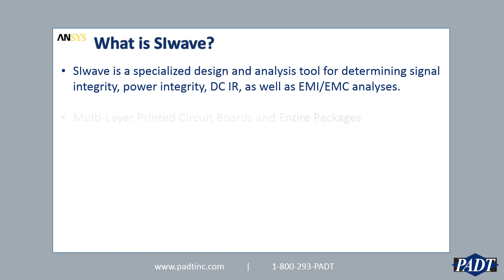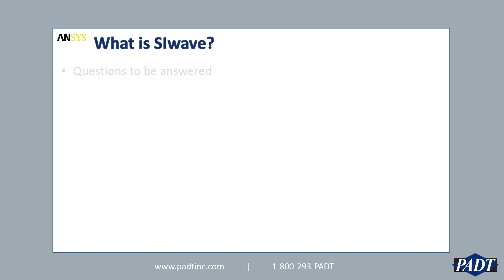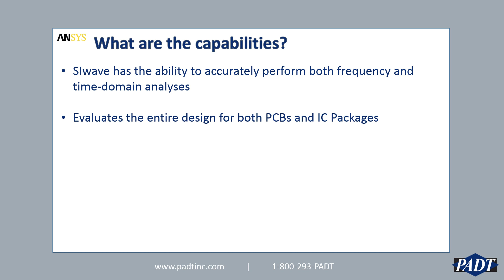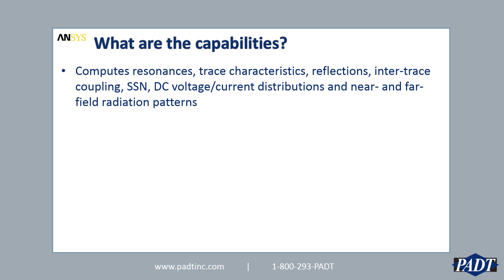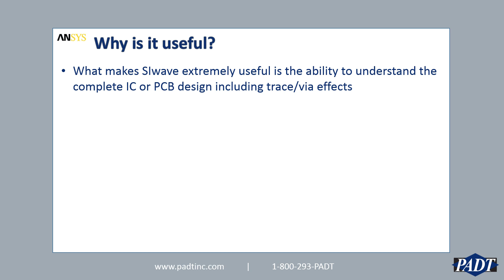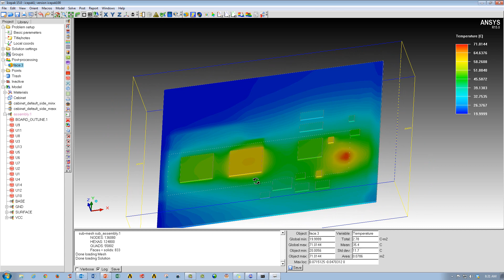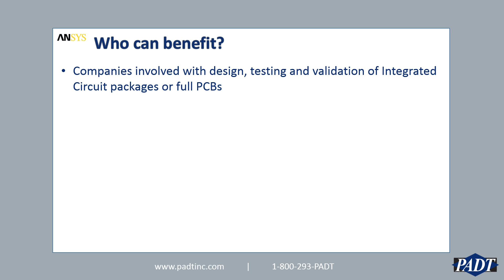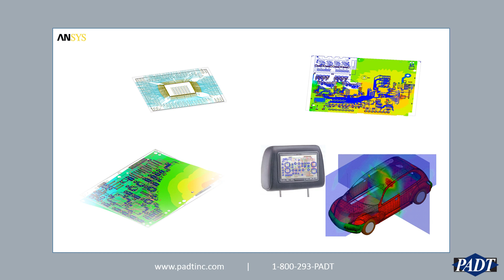Getting to know ANSYS - SIwave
This video is an introduction to ANSYS SIwave - an analysis tool for Integrated Circuits and PCBs

If you have any questions feel free to go or give us a call at 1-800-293-PADT